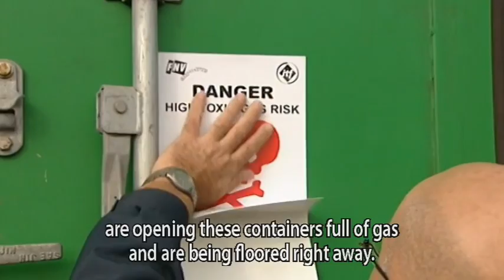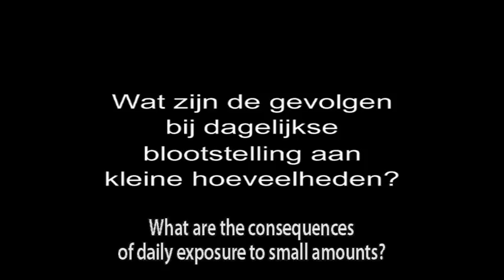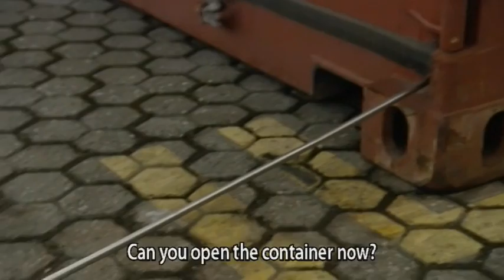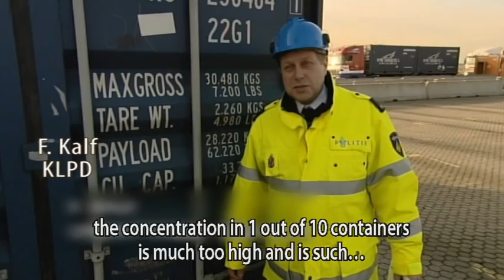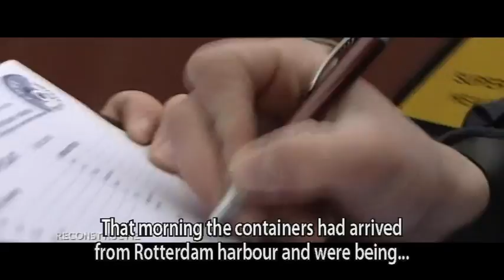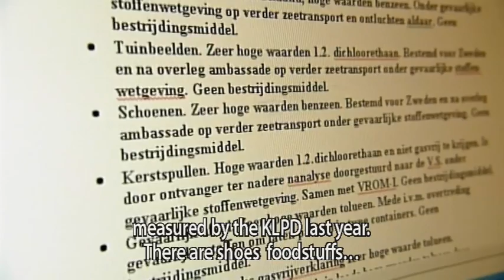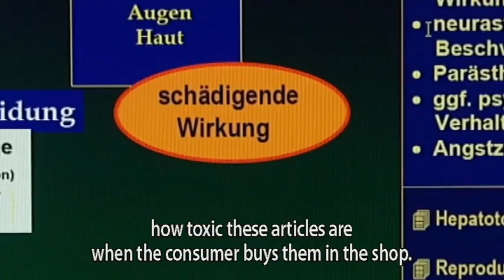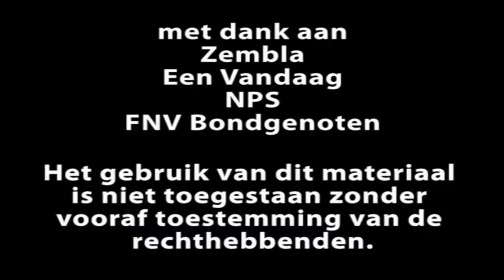Nordiko Container Ventilation Systems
Nordiko has developed specialized container Gas testing and forced ventilation solutions to make container unpacking and inspection safer and environmentally friendly to protect worker health and safety.